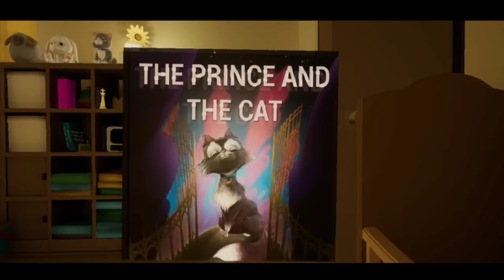🤣BABY IS BACK 😹 | FUNNY GAME PLAY| BLOP CUTZ| BABY IN YELLOW | #250